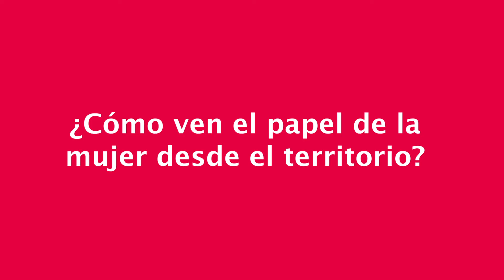El papel de la mujer en los territorios